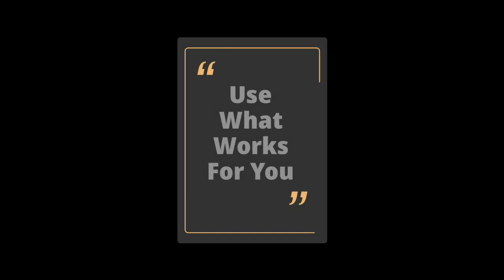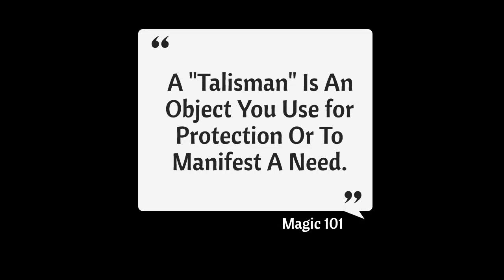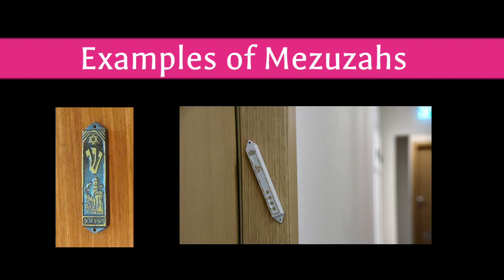Magic 101: Talismans & Your Protection #104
In Part 4 of the Magic 101 introduction to Basic Magic series, this lesson is about Talisman and Home Protection. Use What Works for You.